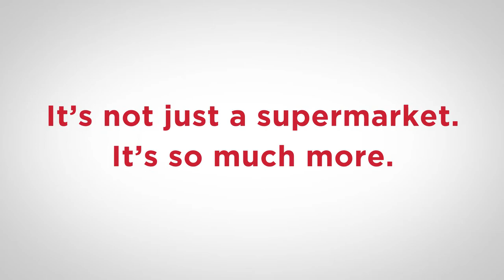Job Preview | Meat & Seafood Team Member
You'll enjoy hands-on skills training so you can answer guests' questions, make suggestions and show why Giant Eagle is so much more than a supermarkt.